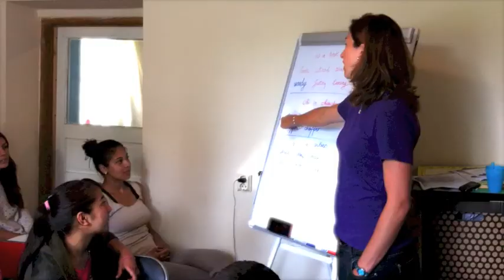FFRPromo 2013 Short